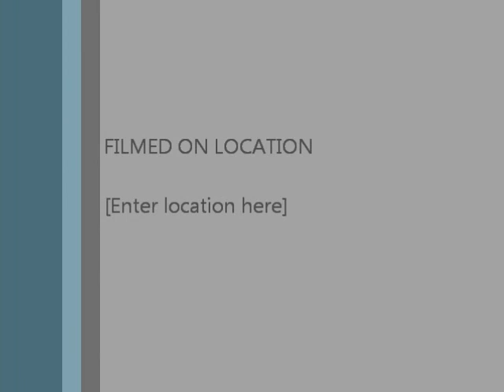Kingsdale vs Lullingstone Part 1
Section of the friendly between Kingsdale and Division 2 high flyers Lullingstone.